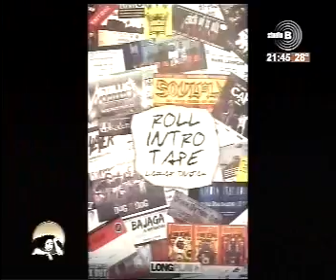17.06.2016. TV Studio B Od petka do petka Festival muzičkog dokumentarnog filma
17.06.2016. TV Studio B Od petka do petka Festival muzičkog dokumentarnog filma